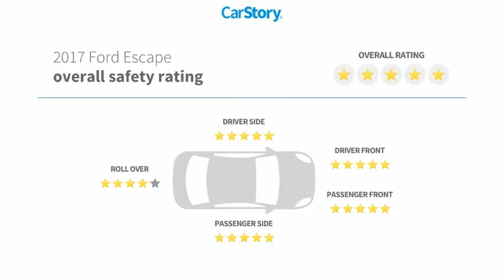2017 Ford Escape C2031A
2017 Ford Escape S

Odometer is 26547 miles below market average!